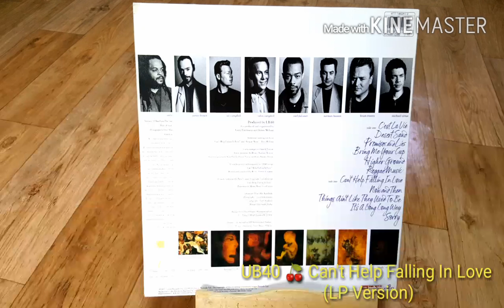UB40 🍒 Can't Help Falling In Love(LP Version)